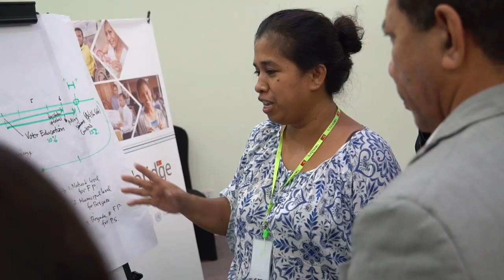Bridge workshop Timor Leste 2019